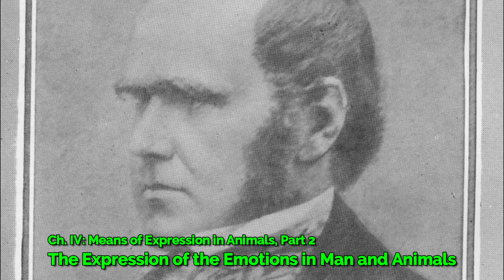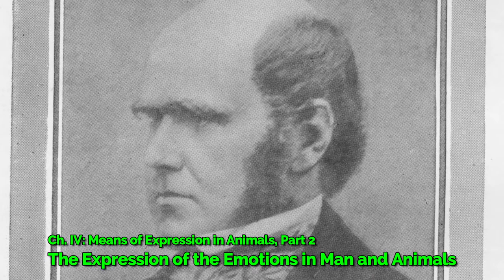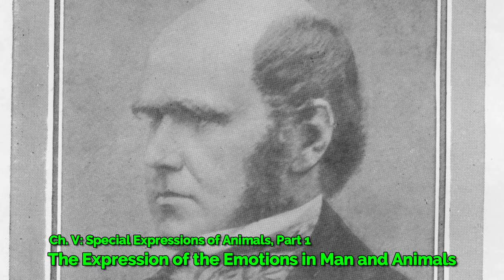Best Charles Darwin Sleep Story | The Expression of the Emotions in Man and Animals Audiobook Part 3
Lights Out Library presents a Best Charles Darwin Bedtime English Sleep Story of The Expression of the Emotions in Man and Animals Audiobook Part 3. Calm your mind with the writings of the greatest English naturalist, geologist and biologist, best known for his contributions to the science of evolution. Turn the Lights Out. And listen to this Charles Darwin Best Bedtime Audiobook For Sleep.

The Expression of the Emotions in Man and Animals is a book by Charles Darwin, published in 1872, concerning genetically determined aspects of behavior. It was published thirteen years after On the Origin of Species and alongside his 1871 book The Descent of Man, it is Darwin's main consideration of human origins. In this book, Darwin seeks to trace the animal origins of human characteristics, such as the pursing of the lips in concentration and the tightening of the muscles around the eyes in anger and efforts of memory. Darwin sought out the opinions of some eminent British psychiatrists, notably James Crichton-Browne, in the preparation of the book which forms Darwin's main contribution to psychology. - Summary by Availle

The Expression of the Emotions in Man and Animals Audiobook Part 3 Chapters:
7. Ch. IV: Means of Expression in Animals, Part 1 - 00:00:00
8. Ch. IV: Means of Expression in Animals, Part 2 - 00:30:10
9. Ch. V: Special Expressions of Animals, Part 1 - 00:54:59

Give the Gift of Audible

Audiobook: The Expression of the Emotions in Man and Animals
Written by: Charles Darwin (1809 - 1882)
Genre(s): Animals, Science
Language: English
Reader: Michele Fry, J. M. Smallheer